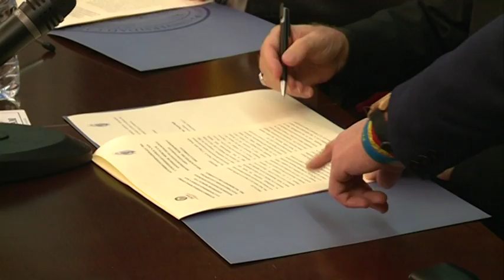01/12/2017 Convenio Internacional entre la UCAM y el Pontificio Instituto Teológico Juan Pablo II